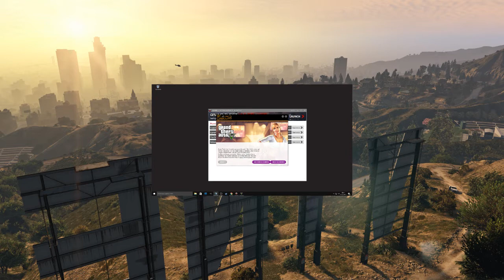003a | [GTA V RP] Kurtis Kush & die Grove - 11.05.2017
Besucht Kurtis auf Twitch.TV jeden Abend ab 19:00

\__ 👀 __/ hab nix gemacht!

GroveStreet:
Kurtis "Yzykid" Kush aka. Bob Schmetterling aka. Christopher Homeless
Rakim "Notorious" Kush
Jamar "Kiffwunder" Kush
Demba "C4" Omoko
Tyrese "Pitbull" Damell

StreetWorker:
Kenerst "White King-Kong" Krinch aka. Opa

Server:
[GTA] Hardcore RP GTA-Life Server.